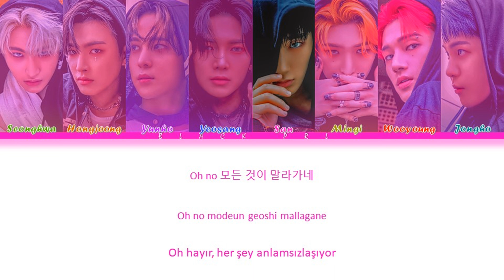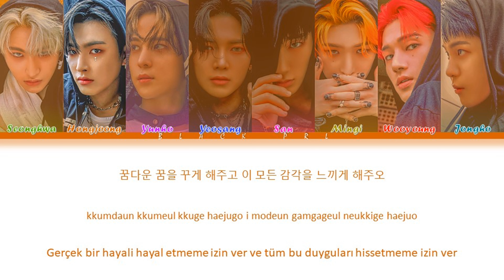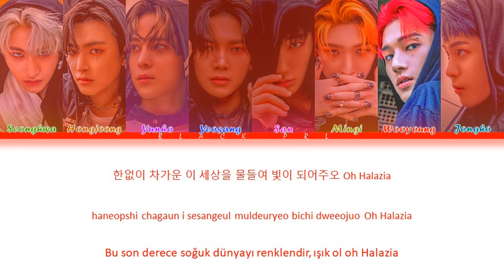ATEEZ (에이티즈) – "HALAZIA" Türkçe Alt Yazılı [Color Coded/Han/Rom]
Ç/N: "Halazia" umudun, karanlığın en küçük noktasında bile her zaman bulunacağını ifade eder.

Tüm haklar KQ Entertainment tarafından yönetilmektedir.

-Söz: 이든 (EDEN), Ollounder, 마독스 (Maddox), Peperoni, Oliv, BUDDY, Kim Hongjoong (김홍중), Song Mingi (송민기)
-Besteci: 이든 (EDEN), Ollounder, 마독스 (Maddox), Peperoni, Oliv, BUDDY, LEEZ, Neko
-Düzenleyen: 이든 (EDEN), Ollounder, 마독스 (Maddox), Peperoni, Oliv, BUDDY, Neko

-Sanatçı: ATEEZ (에이티즈)
-Şarkı: HALAZIA
-Albüm: SPIN OFF : FROM THE WITNESS
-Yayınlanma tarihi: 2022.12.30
-Albümdeki şarkılar:
1. HALAZIA
2. WIN - June One Remix
3. I'm The One - Eden-ary Remix
4. Take Me Home - IDIOTAPE Remix
5. Outro: Blue Bird